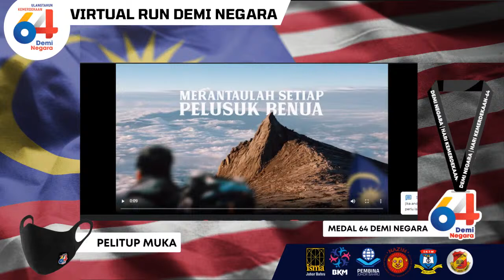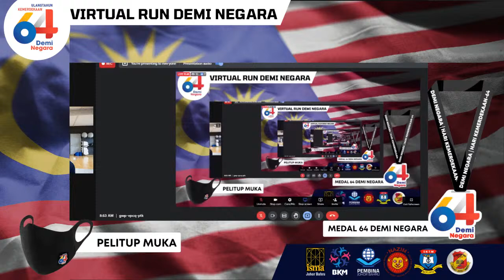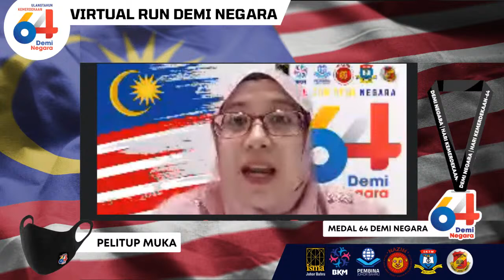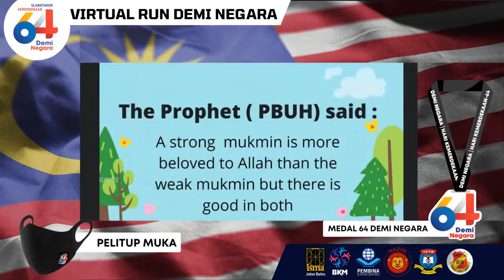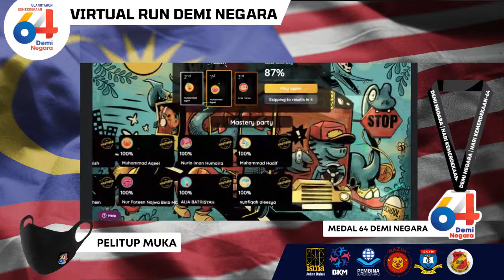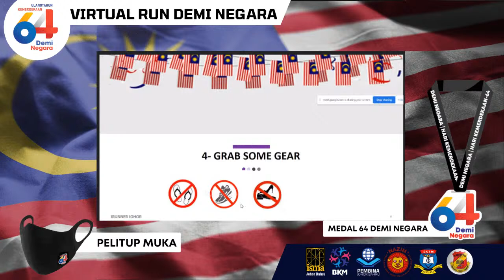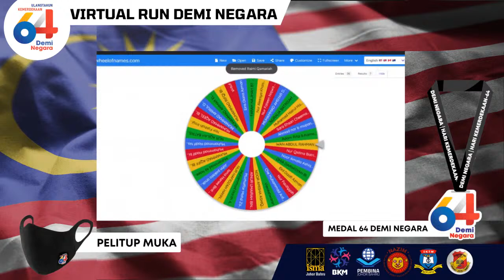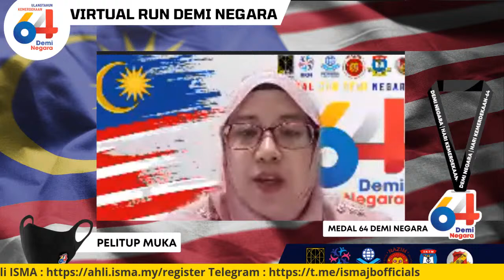PELANCARA VIRTUAL RUN DEMI NEGARA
PROGRAM VIRTUAL RUN DEMI NEGARA
anjuran Ikatan Muslimin Malaysia Cawangan Johor Bahru dengan kerjasama  Biro Keluarga dan masyarakat, Kelab Anak Hebat Cawangan Johor Bahru, Persatuan Belia Islam Nasional Cawangan Johor Bahru, Kelab Bahasa Inggeris dan Panitia Bahasa Inggeris SK Taman Muhibah, Kulai, dan Pergerakan Puteri Islam SK Taman Bukit Tiram, Johor Bahru.